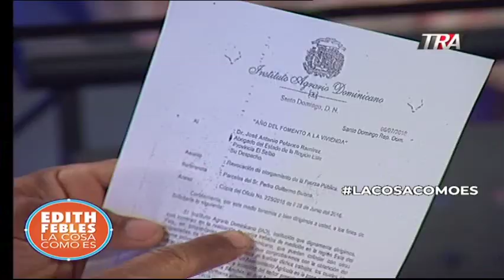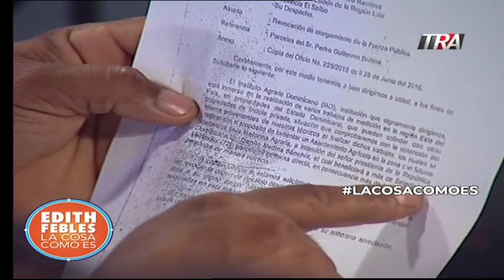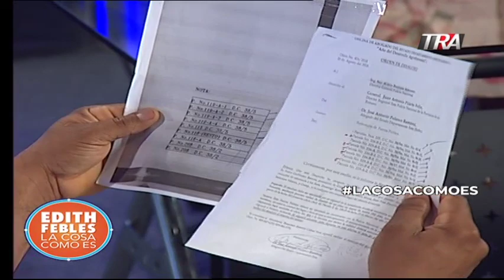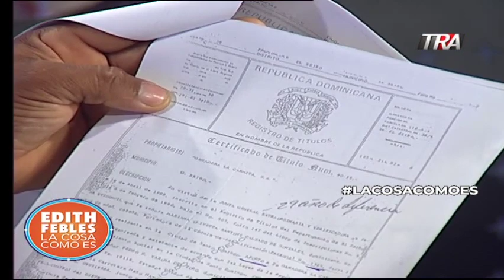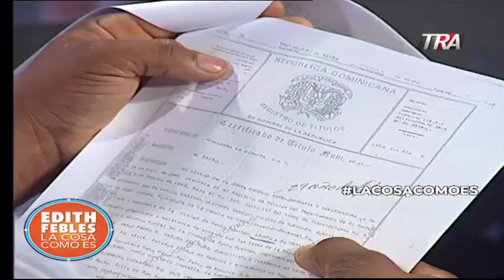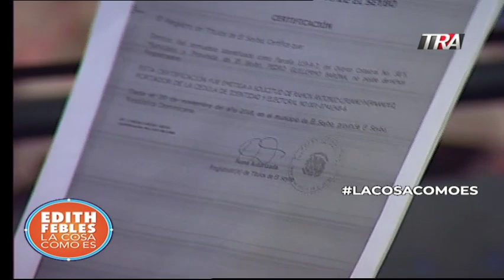Papeles de los campesinos del Seibo | Bloque 3 01/11/19